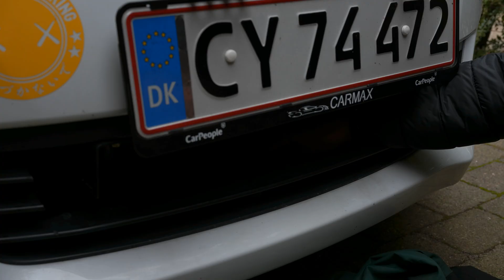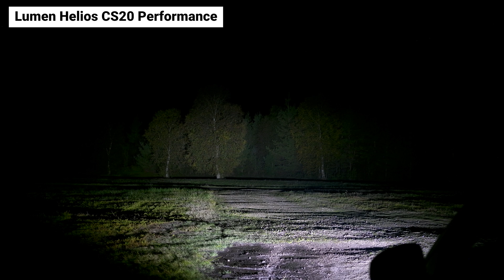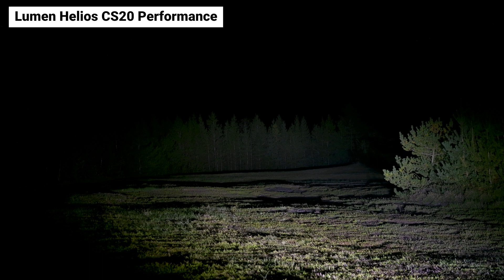Lumen Helios CS20 Performance Gen1 - E-godkendt som dobbelt (2x25) og hele 18360 lumen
LED-bar hvor performance er i fokus med max "smæk"! ... Ingen boost funktion el. andet bøvl... bare fuld styrke med det samme!

*BEMÆRK DETTE ER EN TEST AF GENERATION 1. DER FINDES NU EN OPDATERET UDGAVE MED ENDNU MERE LUMEN OUTPUT!*

Køb denne LED-bar her (DK), og hvis du er fra Norge, så anvend denne URL

00:00 - Intro. - Kørsel på motorvej.
00:15 - Introsnak og så får et æble en på sinkadusen med en led-bar ;-)
00:43 - Snak om det første elektriske lys (yeees, her kan du blive lidt klog)
02:07 - Vi sammenligner den endelige produktionsmodel med en tidligere sample
02:39 - Nærmere blik på hvad der umiddelbart er forskelligt på endelige og early sample
02:38 - Tekniske specifikationer
03:54 - Lidt monteringssnak
04:52 - Du skal lige være obs på ledningsnettet og dets stik
05:16 - Du får endda kontaktfedt med i kassen!
05:41 - Vi tester om der er liv efter monteringen
06:26 - 100 meter test
07:20 - 275 meter test
08:33 - Kørselstest - Landevej + Motorvej
09:24 - Endelige dom og tanker

✔️All opinions are my own and not influenced by anyone.

 👉 *Professional Inquiries*
Please go to this page where you also will find a contact formular:

Musik brugt i denne video:

Get Little Monster by Royal Blood and over 1M + mainstream tracks

Get Princess of China by Coldplay, Rihanna and over 1M + mainstream tracks

License ID: 30Rlp1mjR17